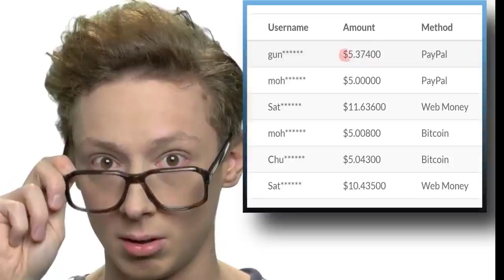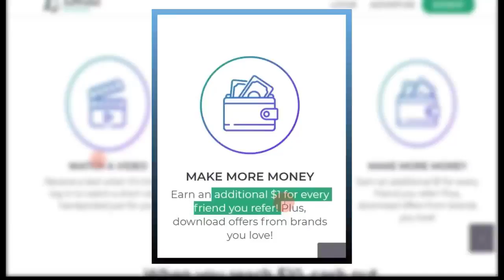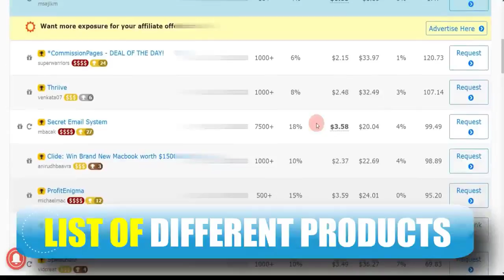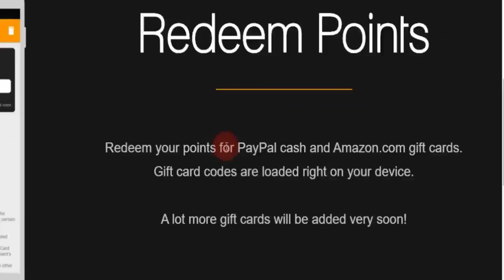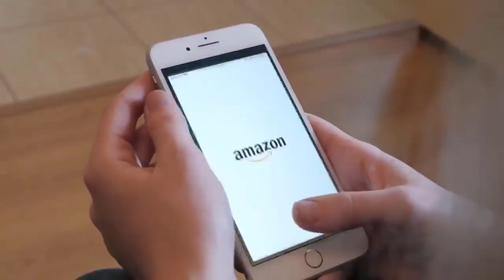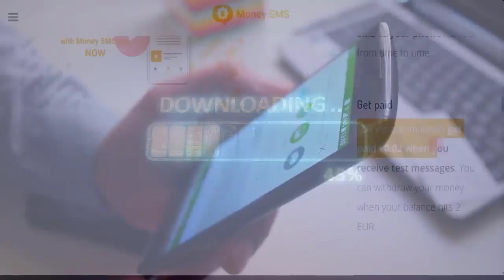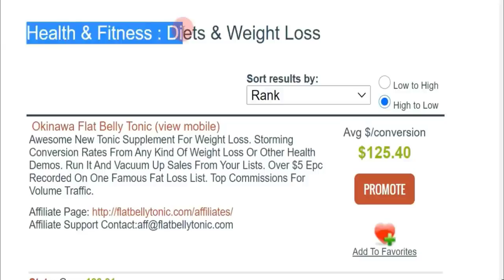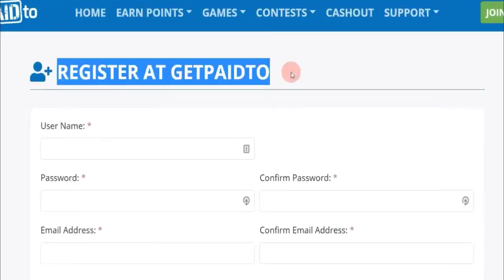Ganhe $ 475 + dinheiro do PayPal em 1 hora ($ 950 em 2 horas) Dinheiro rápido do PayPal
✅ Passos Iniciais:
Passo 3: Execute o robô após completar as etapas anteriores. ✅ MELHOR MANEIRA de aprender tecnologia👉

ganhar dinheiro,
maneiras fáceis de ganhar dinheiro,
formas de ganhar dinheiro,
formas de ganhar dinheiro online,
trabalhar em casa,
trabalhar em casa empregos,
empregos online,
negócio baseado em casa,
negócio em casa,
como ganhar dinheiro na internet,
Ganhe dinheiro online gratis,
app